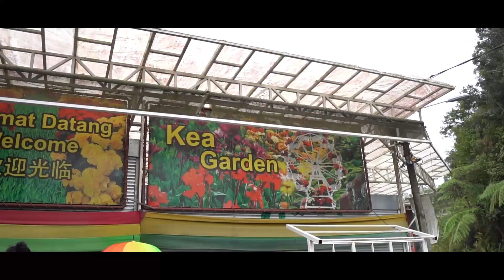CAMERON HIGHLANDS - FAMILY HOLIDAY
Handheld Footage